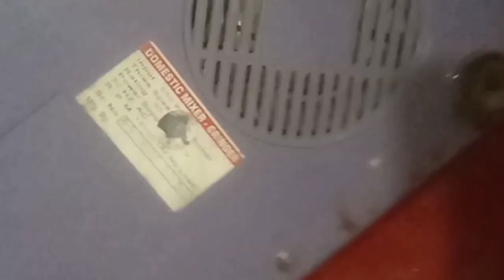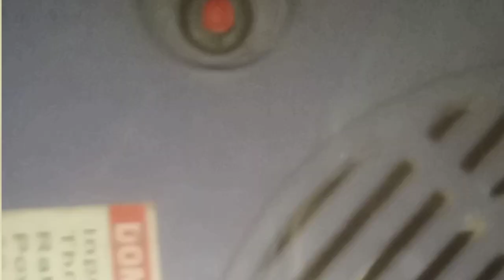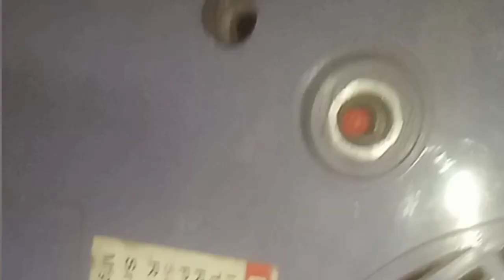We fix the broken bender ourselves🔥කැඩිච්ච බෙන්ඩරය අපි තනියම හදමු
කැඩිච්ච බෙන්ඩරය අපි තනියම හදමු,We fix the broken bender ourselves, lassana loekaya